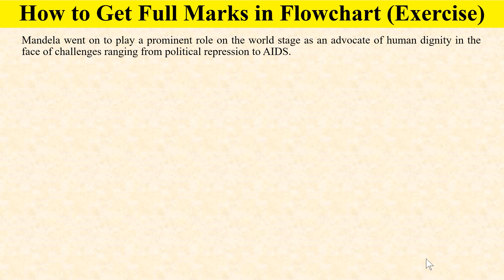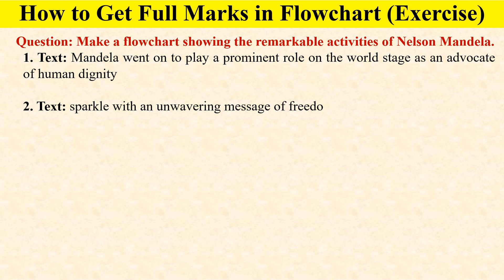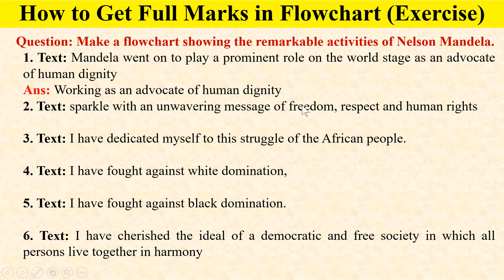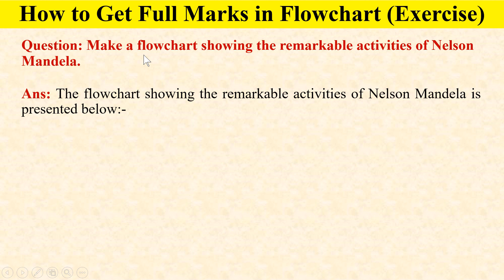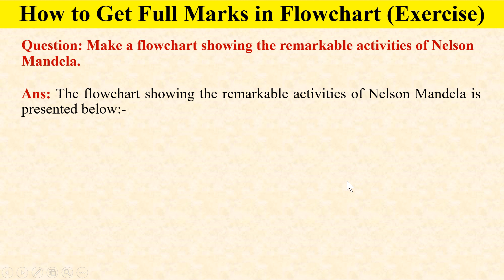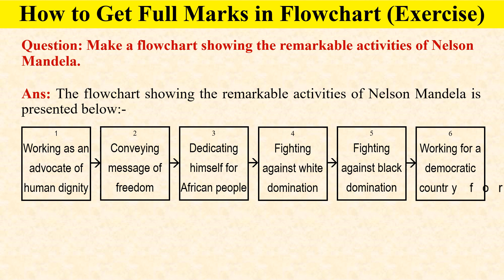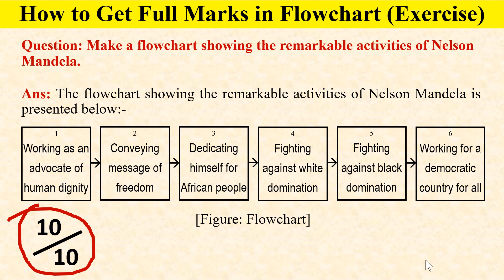HSC English Flowchart on Mandela 2nd Portion (Exercise-1)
This tutorial shows HSC English First Paper Flowchart on Nelson Mandela 2nd Portion (Exercise-1). It will help the learners master the flowchart with better understanding through the mother tongue Bangla. The teachers and learners of HSC level will get this video tutorial as an effective learning aid. This tutorial will help them to do optimum results in the HSC Exam.